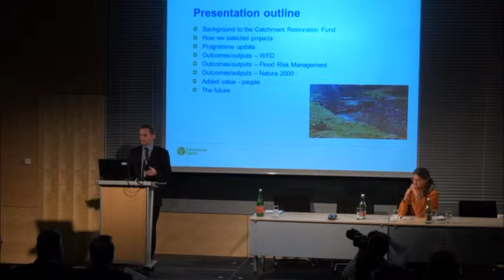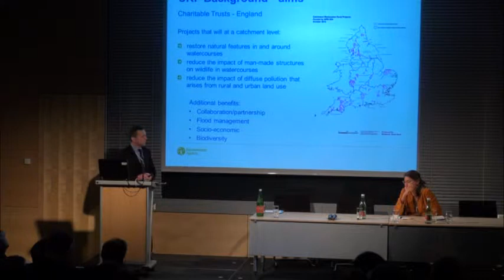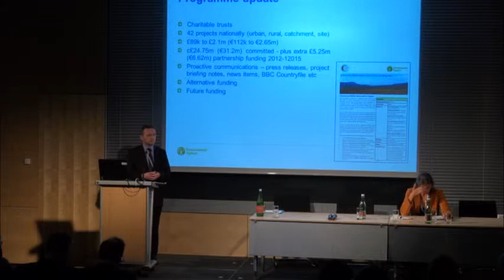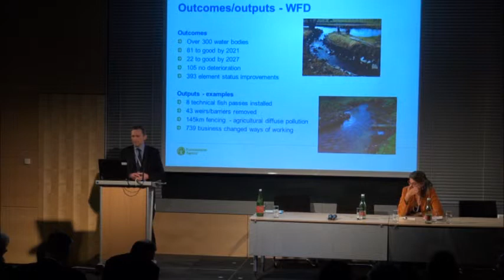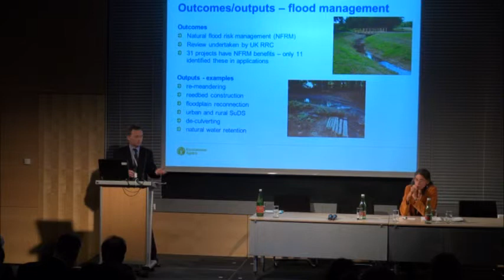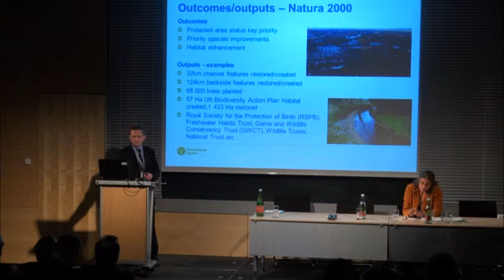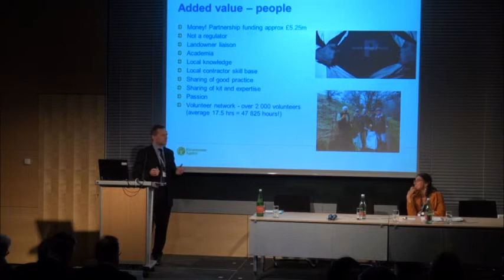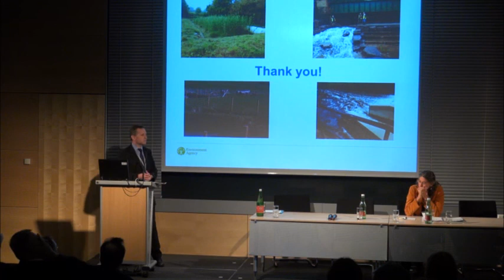Plenary Session 04